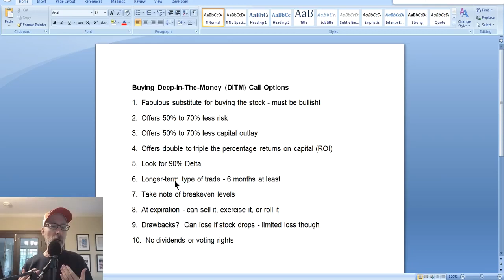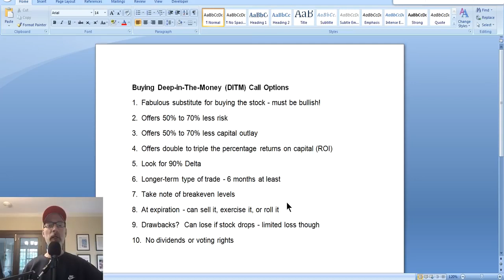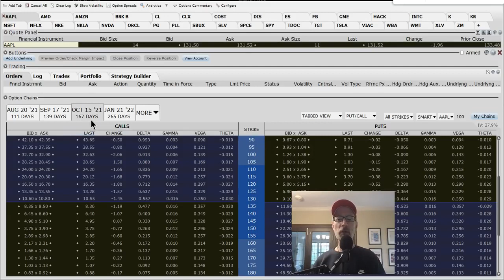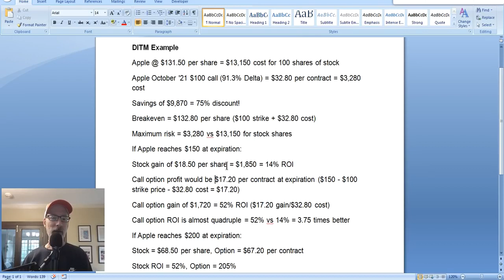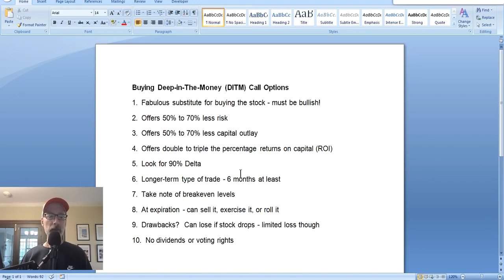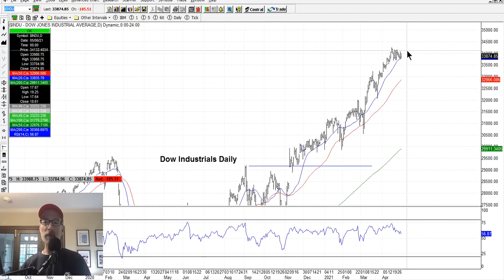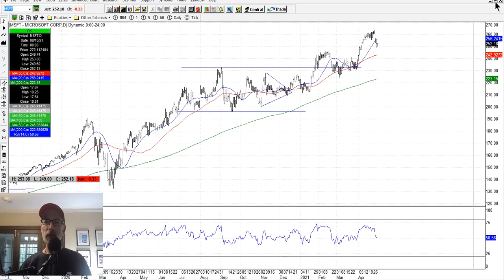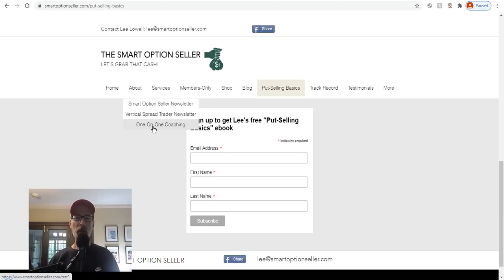Deep In The Money Call Options The Smartest Way To Invest